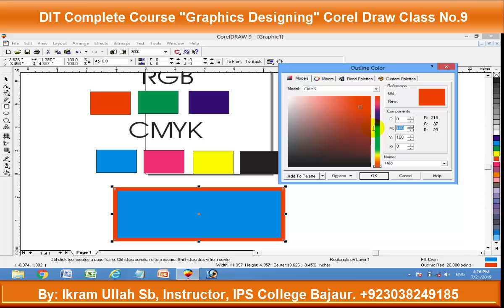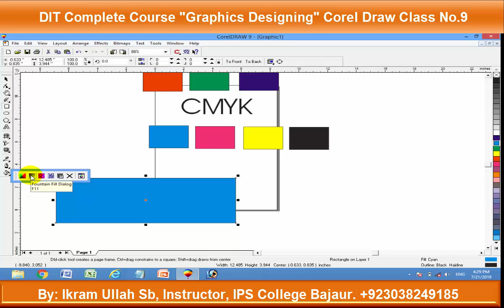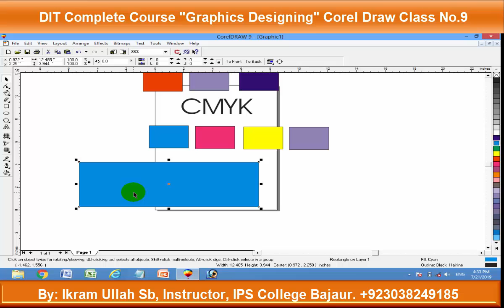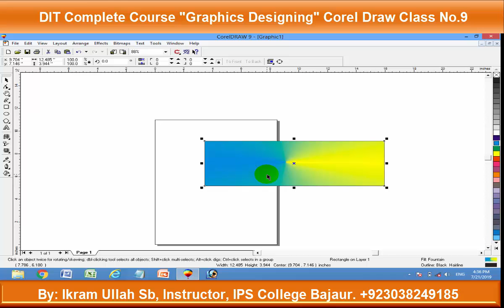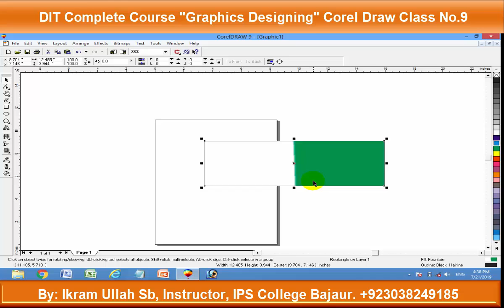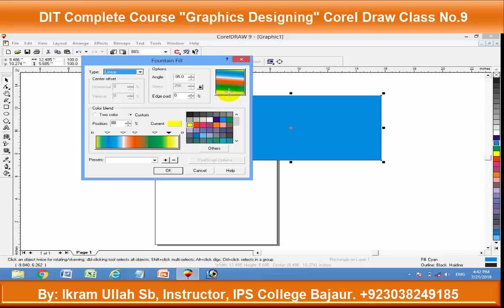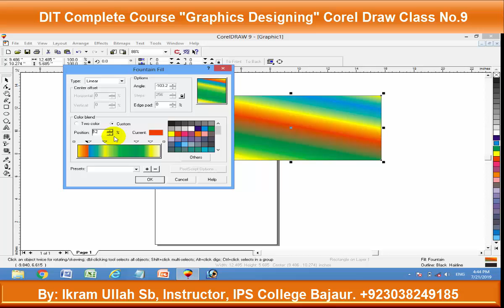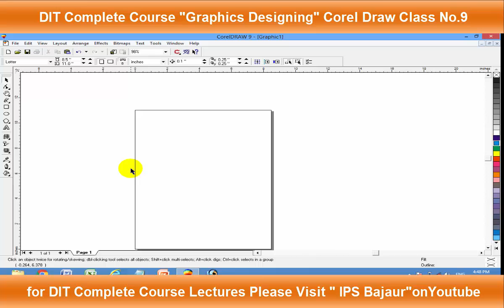Corel Draw for DIT Students || Lecture No.16 || fountain Tool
In this class your will learn about Corel Draw.
IPS Bajaur is a Recognized College Affiliated with BTE & TTB Peshawar. working since 2006 and Offers Professional Courses Like Diploma in Information Technology(DIT), English Language, Safety Management and Other Seminars and Workshops conducted from Time to time.
Facebook. IPS College Bajaur